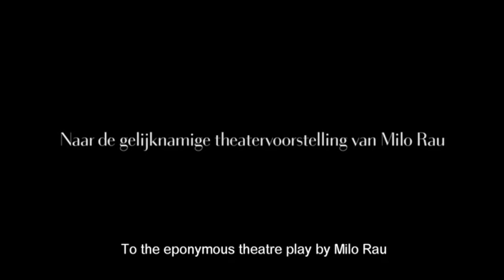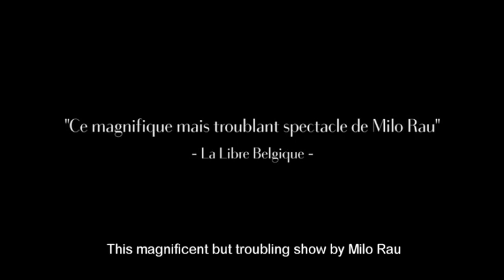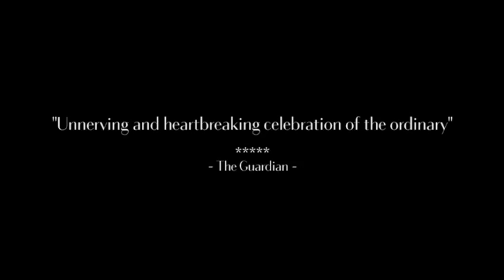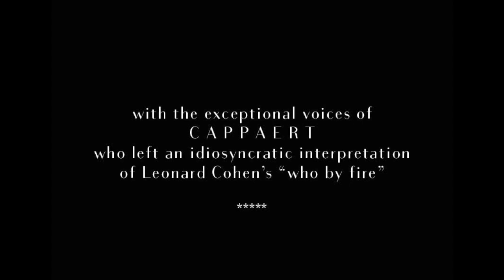Familie l Trailer l Film Fest Gent 2020 l "Who by Fire" by CAPPAERT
with the haunting interpretation of Leonard Cohen's "Who by Fire" by CAPPAERT